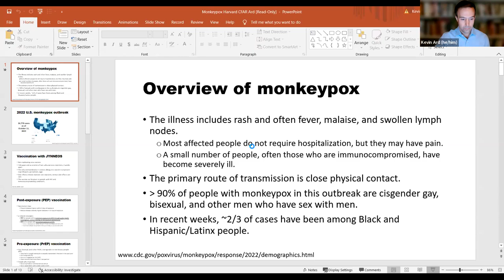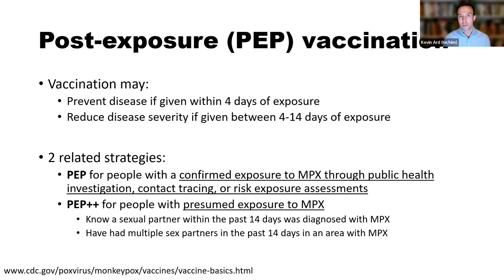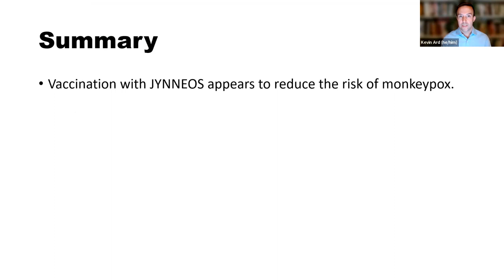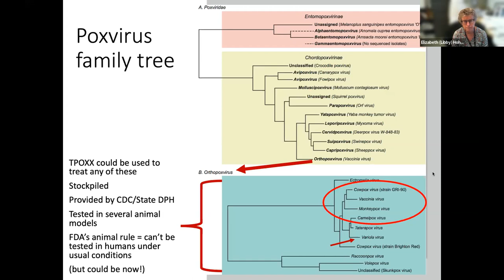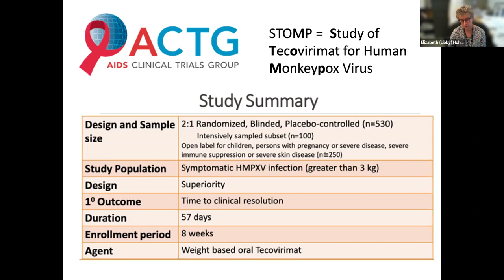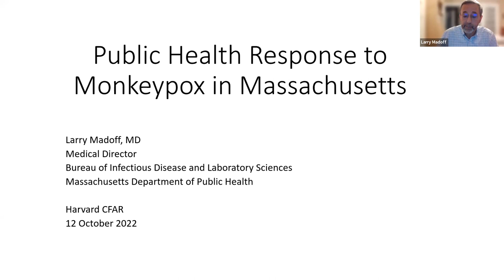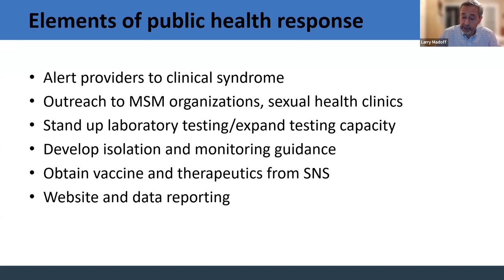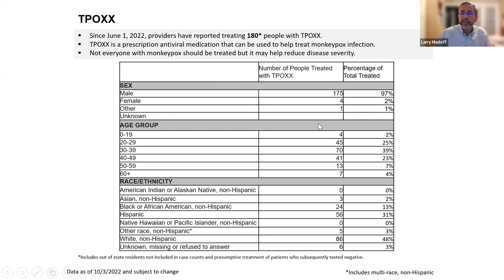“Navigating Monkeypox and HIV in our community”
In this session, the panelists give a brief overview of the outbreak nationally/globally, including disparities in race/ethnicity, and talk about vaccination (i.e., access, one versus two doses, intradermal versus subcutaneous, etc.), and treatment. They comment on the local (Massachusetts) outbreak and the role of the Mass Department of Public Health in it. Finally, they bring a community perspective  and address stigma and ethical questions surrounding the MPV epidemic.